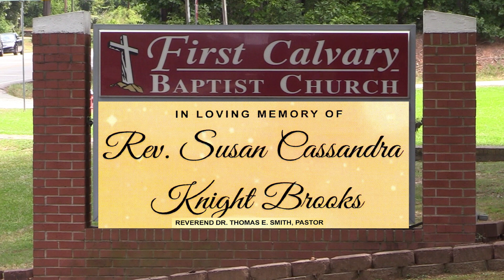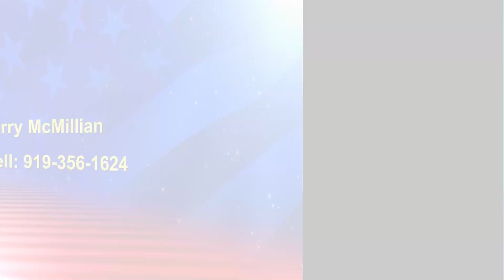Rev. Susan Brooks Homegoing Aug 26, 2023